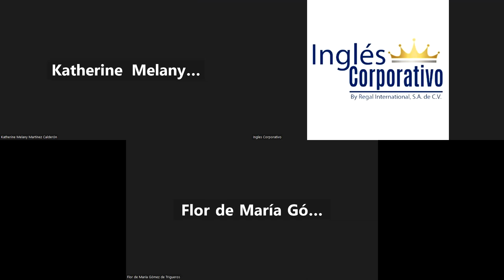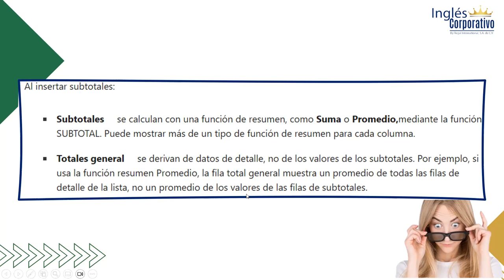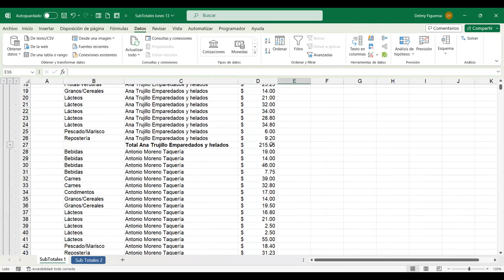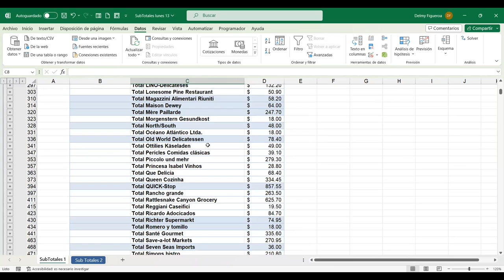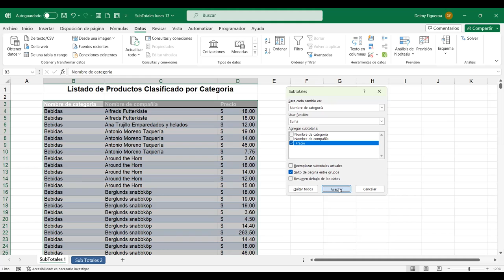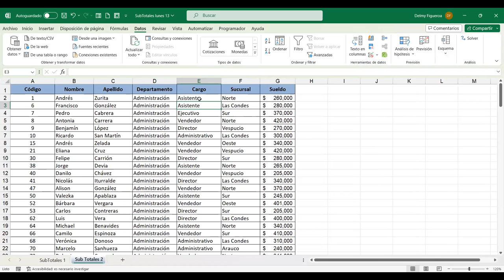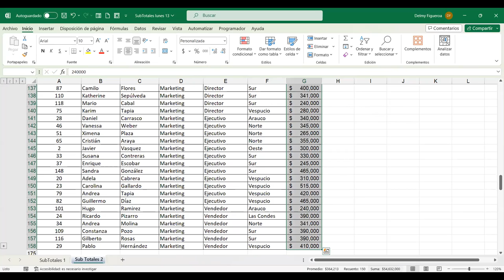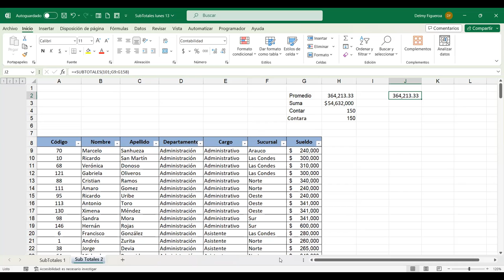SESION 9-13/11/2023-EXA-02-9-10-PM-11-2023-FIGUEROA-COMANDO SUBTOTALES